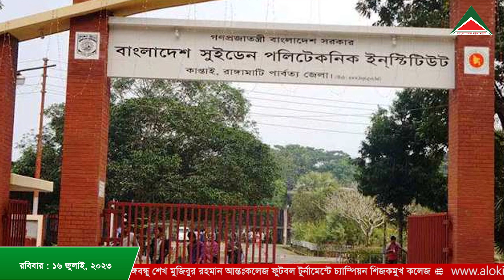আলোকিত রাঙামাটির আয়োজনে রাত ৮ টার সংবাদ